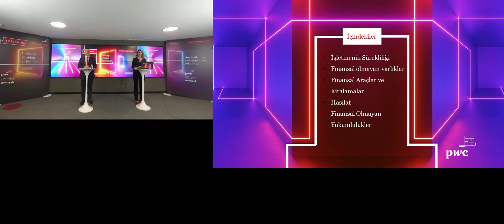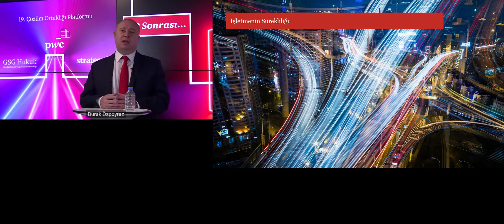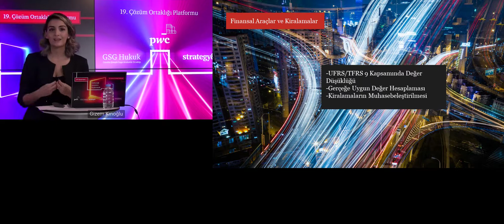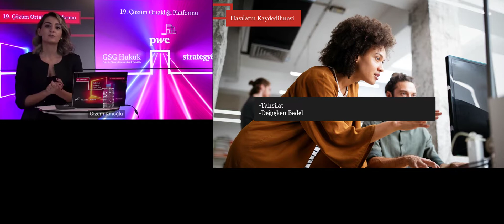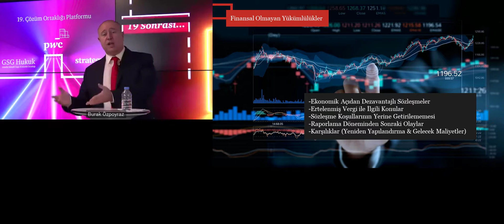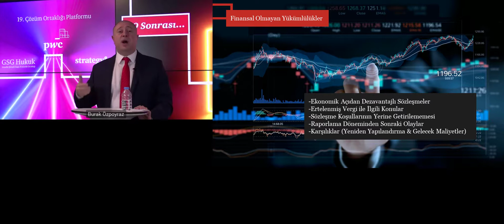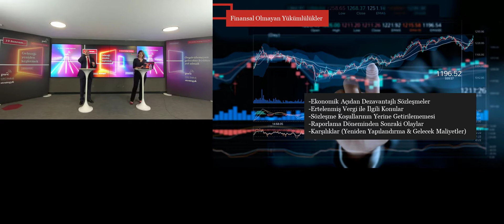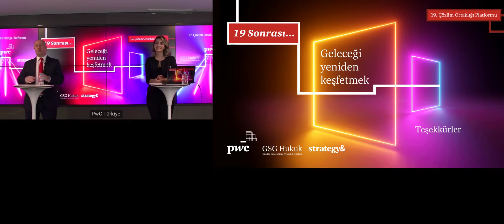COVID-19'un Mali Tablolara Etkisi